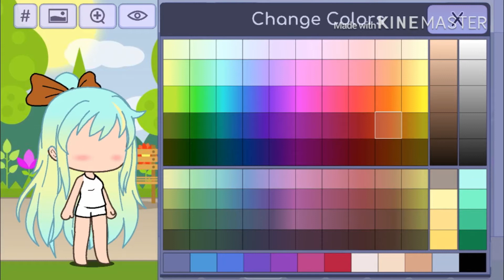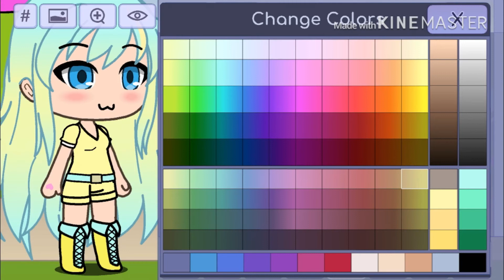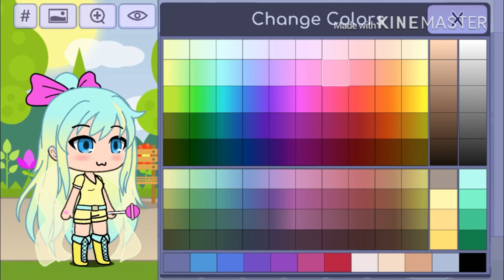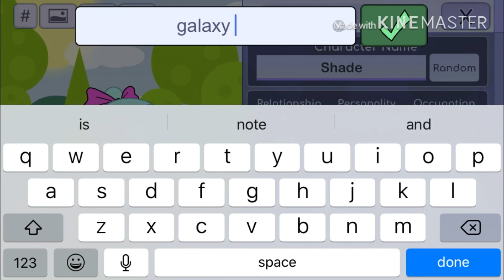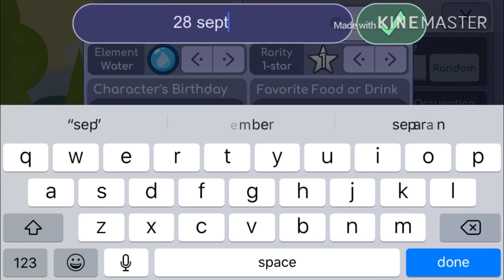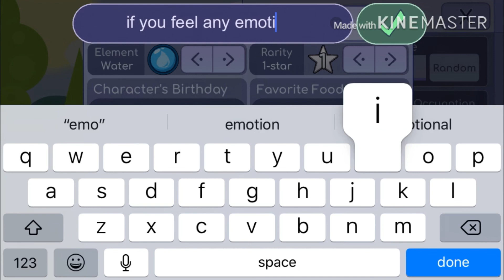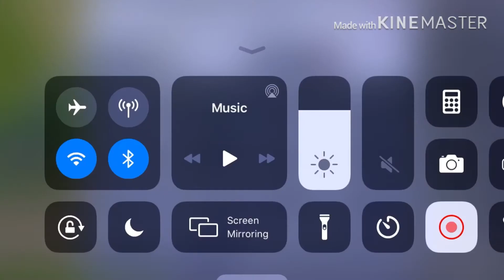My friend try’s to make a OC part 1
Rebecca attempts to make an OC